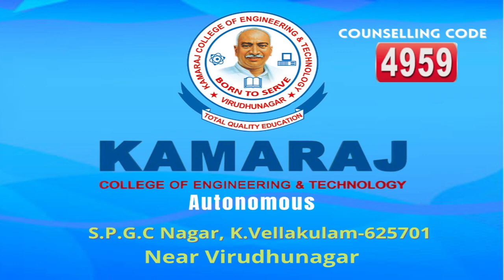CCNA courses in Kamaraj College of Engineering & Technology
Mrs.K.Muthulakshmi - Assistant Professor - CSE